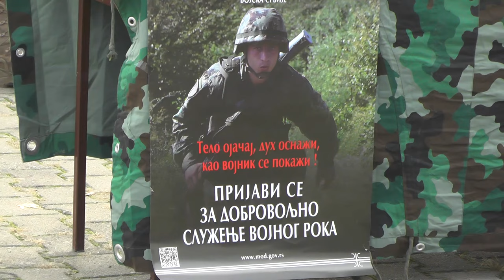PRIJEM KANDIDATA ZA DOBROVOLJNO SLUŽENJE VOJNOG ROKA SA ORUŽJEM